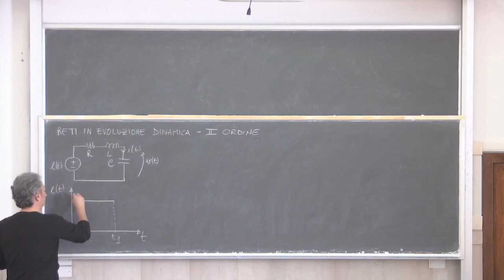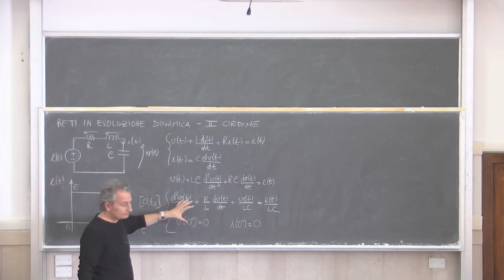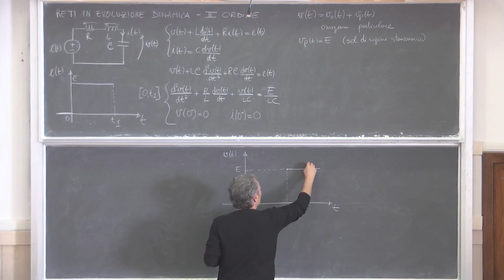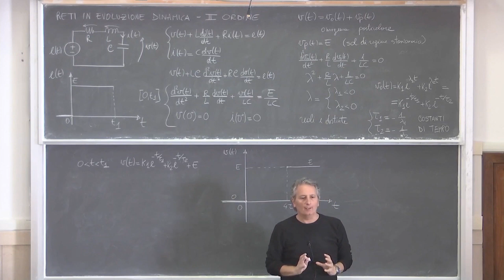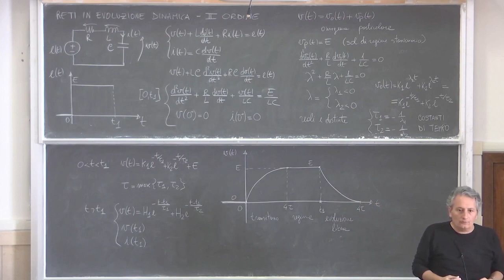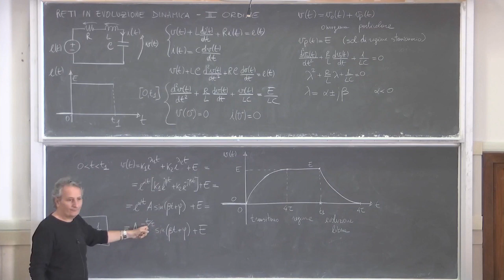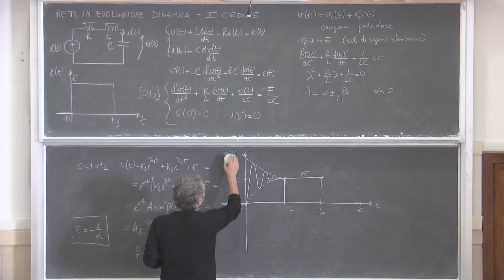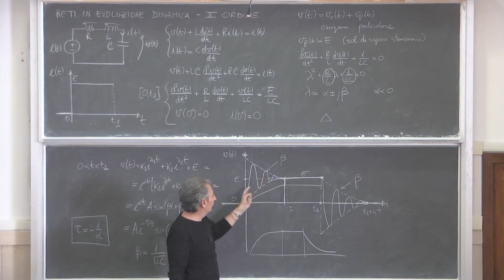Elettrotecnica gest L20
Transitori dei II ordine